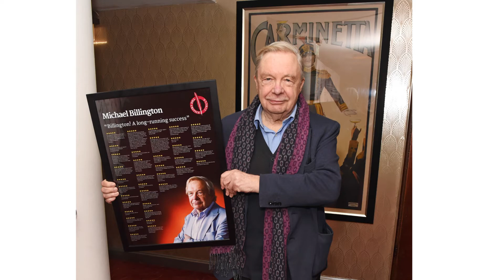Critics’ Circle Theatre Awards 2020 | Critics' Circle Theatre Awards 2020: the winners in full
A Very Expensive Poison and Come From Away have taken the awards for best new play and best new musical respectively, as the winners for the 2019 Critics' Circle Theatre Awards were announced at the Prince of Wales Theatre on 11th February 2020.